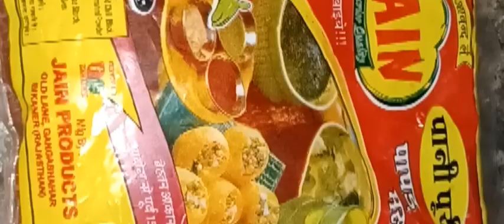homemade pani puri ll my didi recipe l first time homemade pani puri ll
homemade pani puri by my didi
hiii friends Asha Kar ti hu ki aap logo bahut acche ho ga